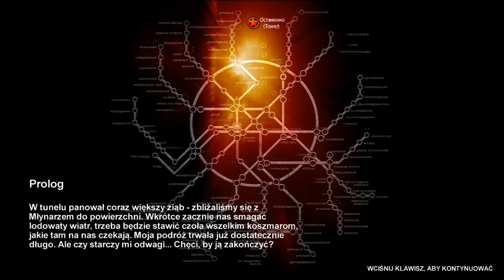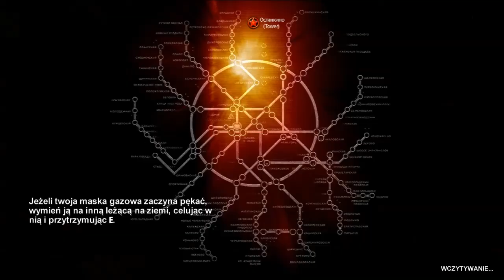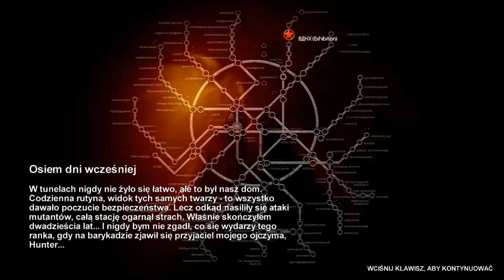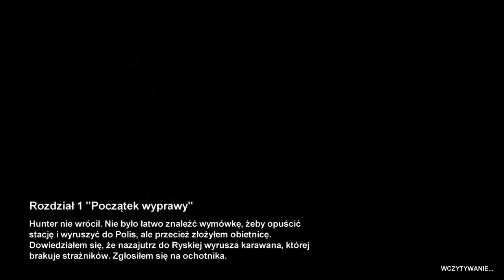#1 Zagrajmy w Metro 2033 - Artem!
Witajcie w pierwszym odcinku z nowej serii! Piszcie w komentarzach co sądzicie o tej grze. Zapraszam!